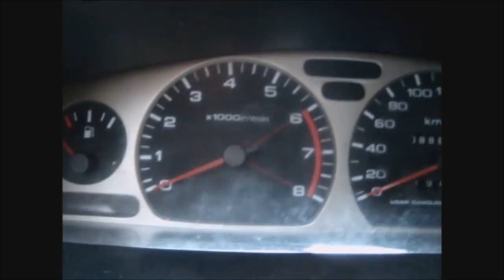EL SECRETO DEL CLUTCH/ EMBRAGUE!! COMO CONDUCIR UN AUTO?? APRENDA A ARRANCAR SU VEHÍCULO.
EL SECRETO DEL CLUTCH/ EMBRAGUE!!! COMO CONDUCIR UN AUTO MECÁNICO?? APRENDA A ARRANCAR SU VEHÍCULO COMO UN PROFESIONAL.
otras busquedas en google que te ayudaran a mejorar tus tácticas son:
como usar el clutch.
como usar el embrague.
como arrancar el auto.
como evitar que el auto se apague.
como embragar
como manejar el clutch
uso del clutch
uso del embrague
auto estándar.
auto manual.
auto mecanico.
Auto sincronico.
conducir.
conducir sincronico.
manejar.
manejo.
manejo defensivo.
manejo ofensivo.
vehiculo estándar.
vehiculo manual.
vehiculo mecanico.
vehiculo sincronico.